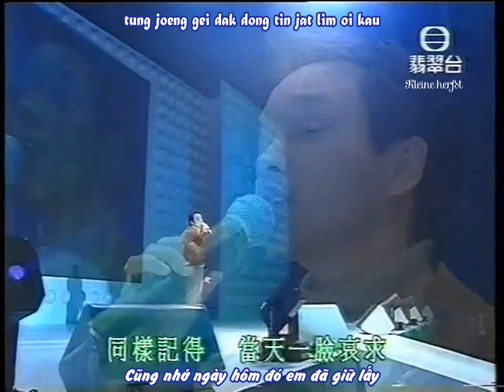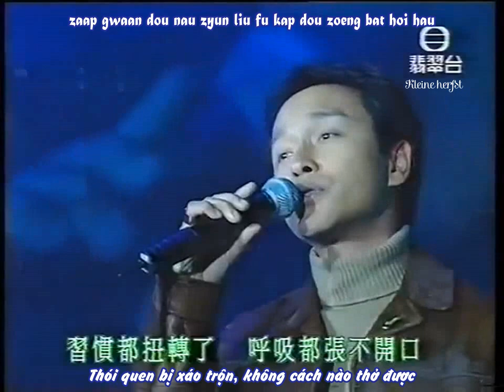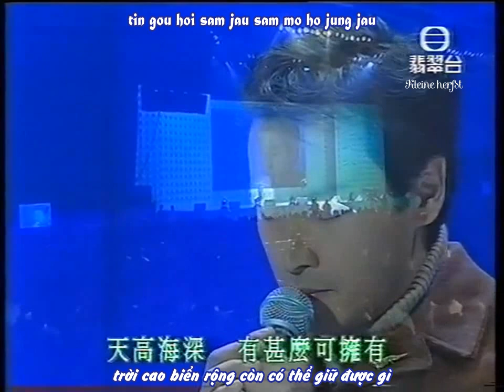【Vietsub + jyutping】左右手 / Tay trái phải - Trương Quốc Vinh Leslie Cheung 张国荣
PLEASE DO NOT RE-UP!!!
Hát gốc: Trương Quốc Vinh
Lời: Lâm Tịch
Nhạc: Diệp Lương Tuấn
Album: Đếm ngược cùng em
Phát hành: 13/10/1999